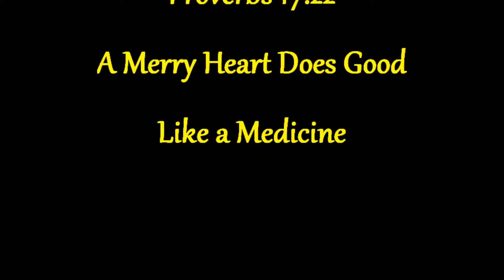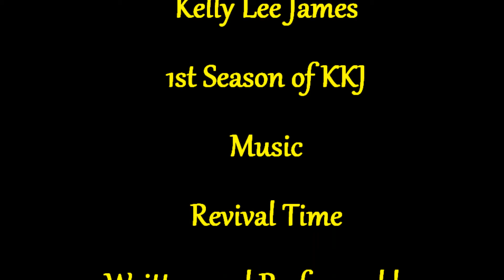Kelly's Kountry Junction TV Show, Deacon Dan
Kelly Lee James played Deacon Dan, The loveable Character gives the church news and Bulletins. 1st Season of Kelly's Kountry Junction.